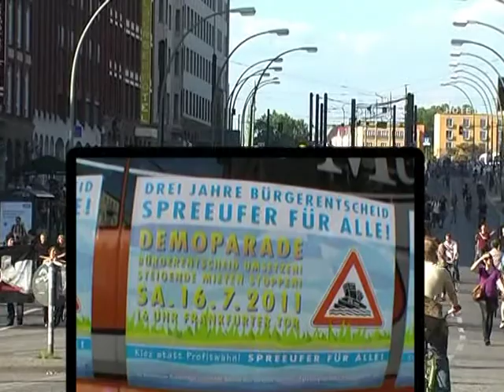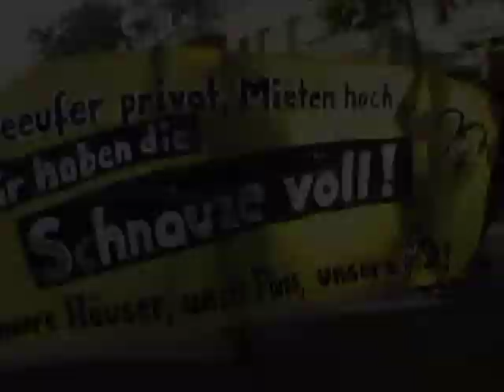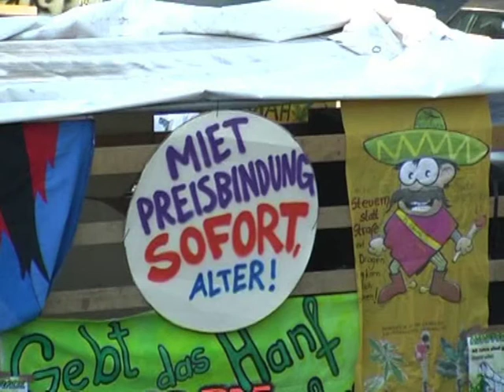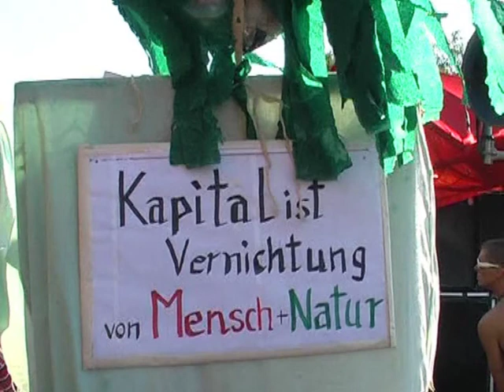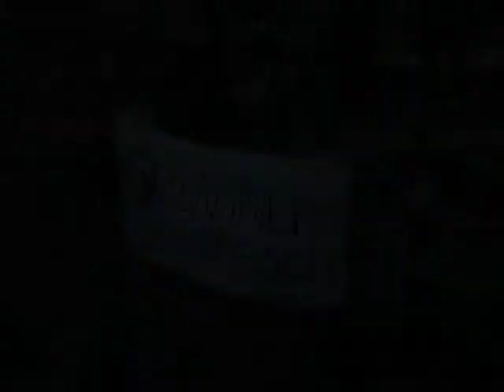Megaspree-Demo vom 16.7.2011 (Zweite Variante)